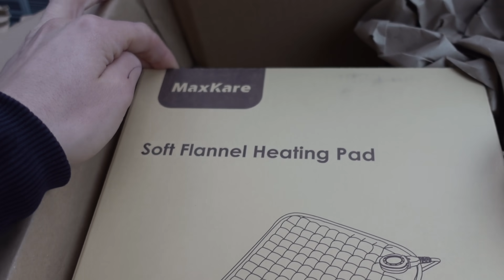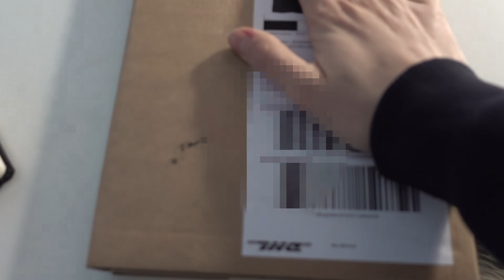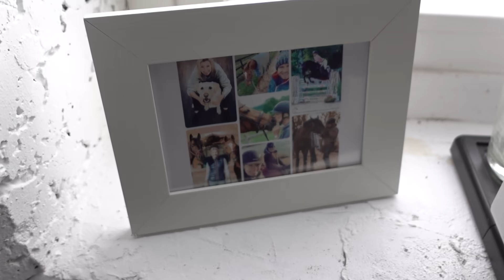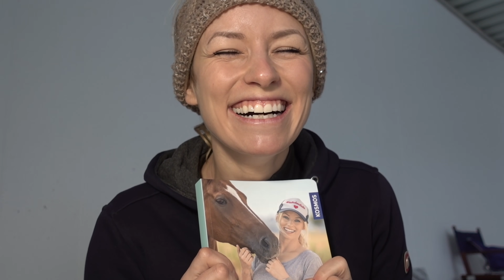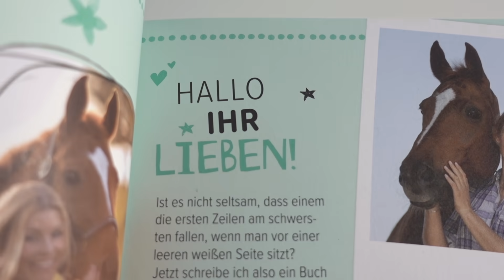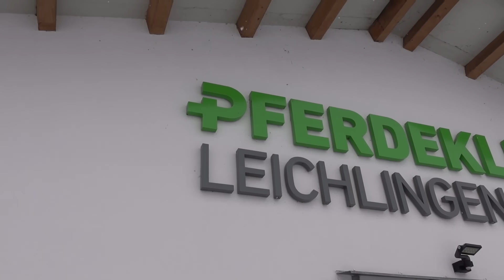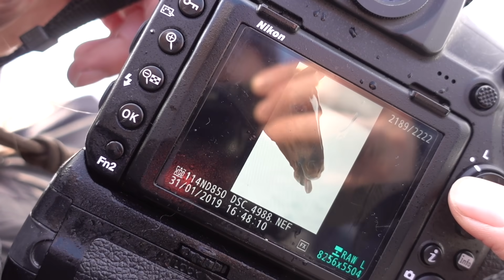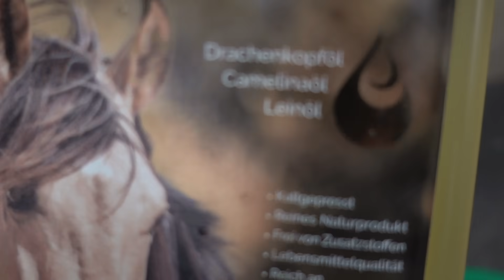Wölbchen abholen I Canto Springen I Foto Shooting I One week with me Tag 1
Der erste Tag meiner "One Week With Me". Wir verbringen den gesamten Donnerstag zusammen. Wölbchen darf nach der OP nachhause, Canto springe ich im Training und ganz spontan kommt auch noch die liebe Alexandra Evang für Fotos vorbei.
Ein ganz normaler Tag in meinem Leben, der meist komplett anders abläuft als geplant.
Ich freue mich den Tag mit Euch zusammen zu verbringen und wünsche Euch viel Spaß beim anschauen :-)

BUCH PONYLIEBE

Hier könnt ihr mein neues Buch vorbestellen. Der Versand ist inklusive und nur die Bücher aus dem Ponyliebe Shop werden handsigniert, wenn sie bis zum 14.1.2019 vorbstellt werden.

♥ DANKE für Eurer KANAL ABO! Für Euch ist es nur ein Klick, aber ihr macht es mir dadurch möglich immer bessere Videos zu produzieren und stetig zu wachsen ♥

🐴 Habt ihr schon dieses Reiter Video gesehen? 🐴

★ FANPOST / AUTOGRAMMWÜNSCHE:

Ich freu mich sehr über Eure Post!

PAKETE:

Annica Hansen, 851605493, Packstation 159, 50354 Hürth

BRIEFE:

Wölbchen
Postfach 104102
45041 Essen

oder

Cantolino
Postfach 104102
45041 Essen

annicahansen